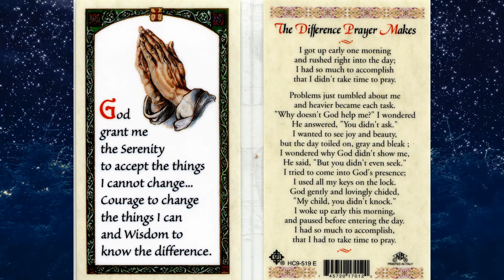God grant me the serenity to accept the things I cannot change and the difference prayer makes video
God grant me the serenity to accept the things I cannot change and the difference prayer makes video. The Serenity Prayer. God grant me the serenity to accept the things I cannot change. Courage to change the things I can and wisdom to know the difference. The Difference Prayer Makes - I got up early one morning and rushed right into the day; I had so much to accomplish that I didn't have time to pray. Problems just tumbled about me, and heavier came each task. "Why doesn't God help me?" I wondered. He answered, "You didn't ask." I wanted to see joy and beauty, but the day toiled on, gray and bleak; I wondered why God didn't show me. He said, "But you didn't seek." I tried to come into God's presence; I used all my keys at the lock. God gently and lovingly chided, "My child, you didn't knock." I woke up early this morning, and paused before entering the day; I had so much to accomplish that I had to take time to pray.